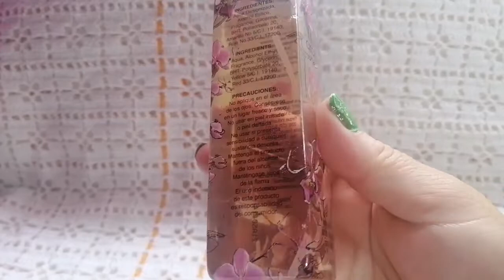Reseña de Pink gold de Arabela.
Adivinanzas perfumísticas